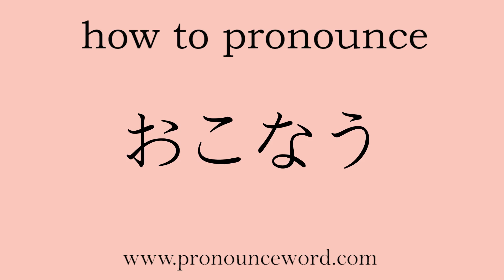how to pronounce Do in japanese.Learn Japanese Pronunciation.Learn おこなう .correctly.